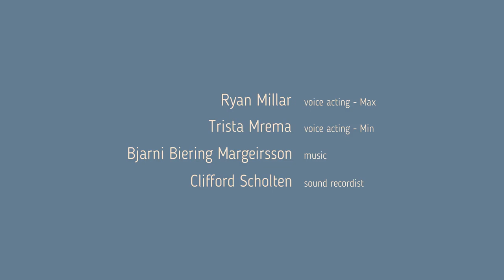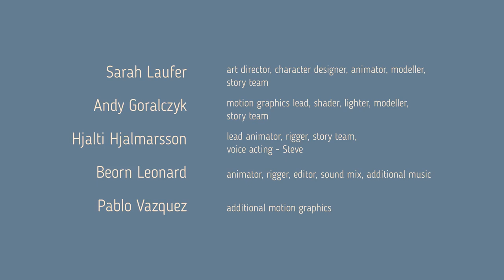Glass half (2015)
Two amateur art critics meet in a gallery and argue passionately about the pieces they see, until finally they find a piece on which they can agree...

All of the visuals of the film have been realized using Blender and other free/open source software, the film itself and all the assets are being released open and free as Creative Commons CC-BY.